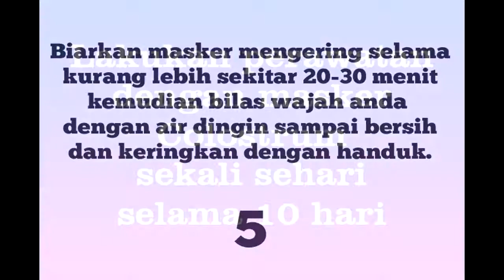Masker Colostrum supaya wajah cerah 087875863425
masker dengan Colostrum untuk mempercantik wajah dan menjadi lebih halus dan  lebih cerah

Masker Colostrum mempercantik wajah
Colostrum untuk masker wajah
Colostrum pelengkap trulum
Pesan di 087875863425